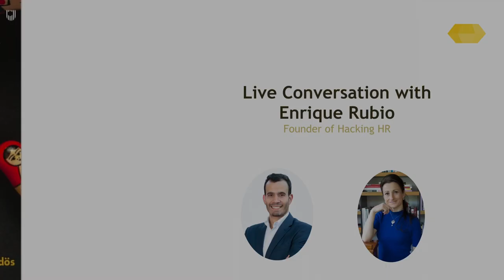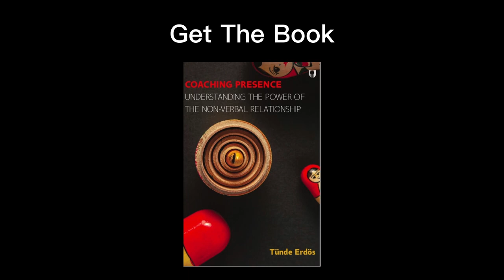Live Conversation hosted by Enrique Rubio: Coaching Presence - Part I